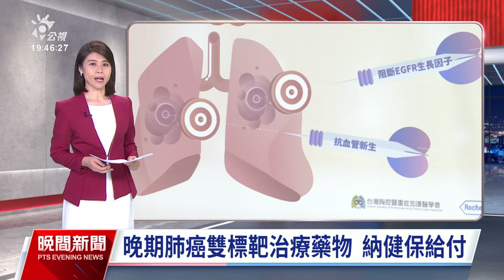肺癌晚期雙標靶藥納健保給付 估可為患者減少百萬支出｜20240311 公視晚間新聞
肺癌高居國人癌症死亡率之冠，當腫瘤轉移到腦部時，存活期就僅剩數個月，晚期肺癌治療一直是臨床上一大挑戰。不過從今（2024）年3月起，健保正式將晚期肺癌雙標靶治療納入給付，條件包括無法手術切除、腦轉移等，臨床證實可有效延緩病情惡化達1年5個月，預估可為患者節省上百萬元的藥費。